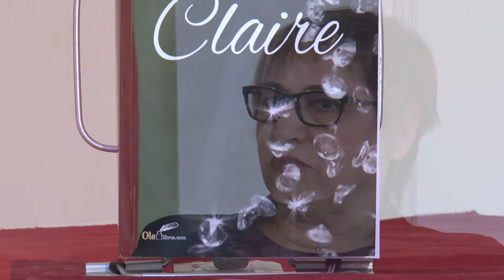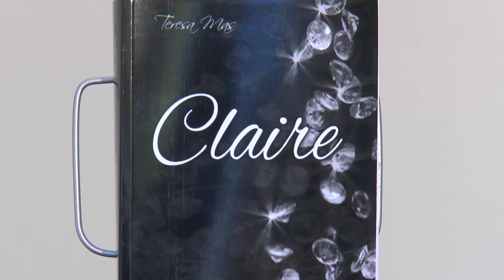Fira del Llibre 2016 | Teresa Mas - “Claire”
Claire no pot plorar, no confia en l'amor i està disposada a no deixar-se trepitjar mai més. Una novel·la de Teresa Mes que t'envairà per dins. Publicada per Olelibros.com